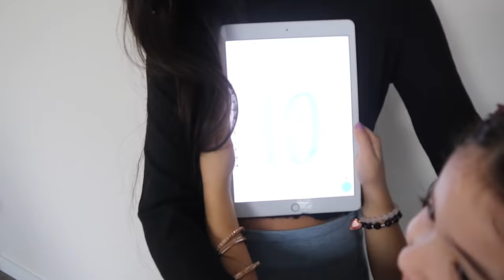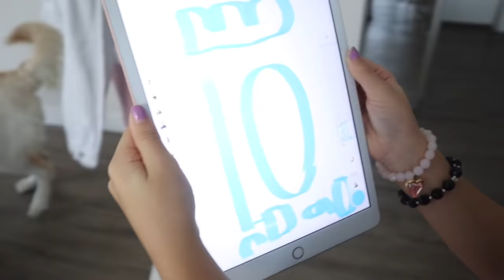MY DAD RATES MY OUTFITS!!!I GOT GROUNDED!!! PART 2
MY DAD RATES MY OUTFITS PART 2 I GOT GROUNDED!!!PART2